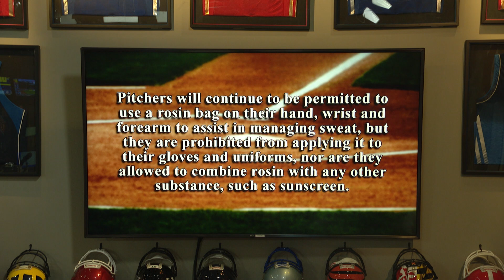Morning Meeting: Should Max Scherzer Have Been Ejected Yesterday? | 04/20/23